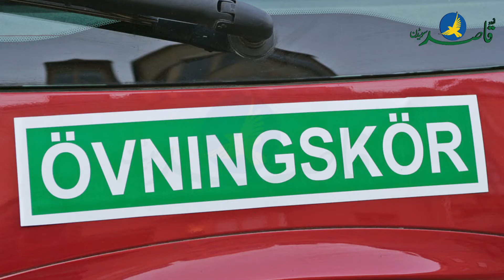Trafikverket beslutar att införa den nya skylten 1 oktober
Bakom bilen kommer det finnas en ny skylt där det står KÖRPROV och den inträder från 1 oktober.
Naveed Qazi, grundare av Your Driving Academy yda.se , säger att den nya skylten kommer att vara användbart för att undvika kollisioner med mötande trafik under körtester.